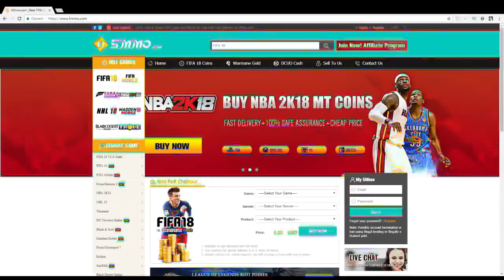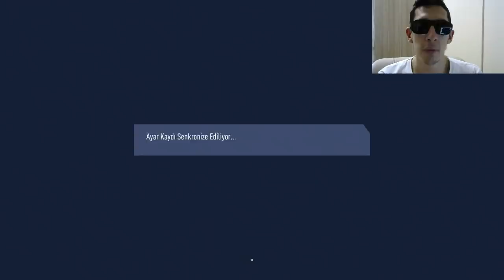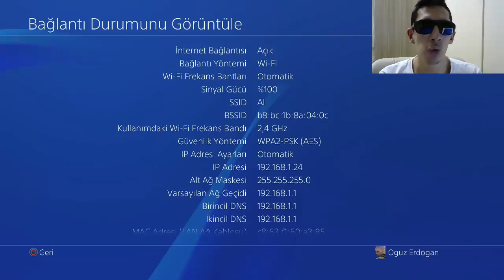EA SPORTS'UN YALANI ORTAYA ÇIKTI! FİFA 19 YİNE YALAN DOLAN...